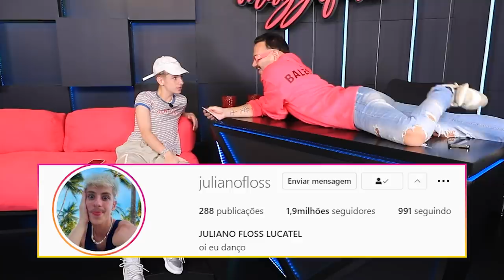VIVI E JULIANO FLOSS : VAI DAR NAMORO !!!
Vivi Wanderley e Juliano Floss Falam Sobre Seu Relacionamento